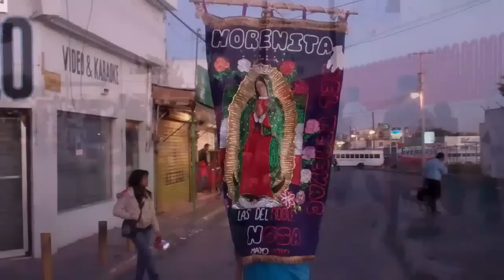Reynosa begins X-Mas Festivities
Colorfully dressed folkloric dancers from 40 different organizations paraded through the streets of Reynosa today, November 27, 2011. The groups performing dances inspired by Mexican indigenous roots are seen in this video on JB Chapa Boulevard in Reynosa.